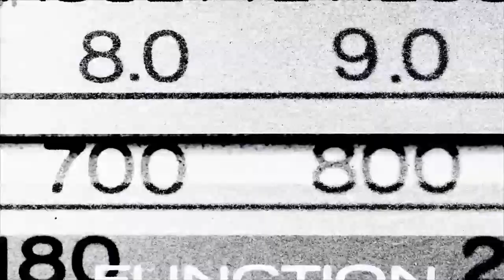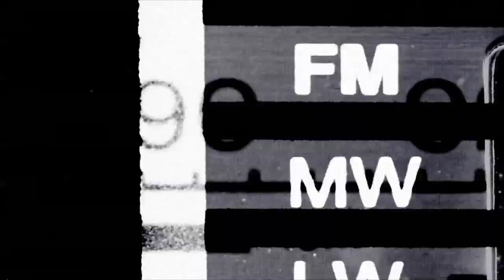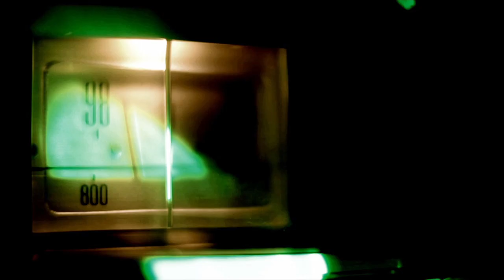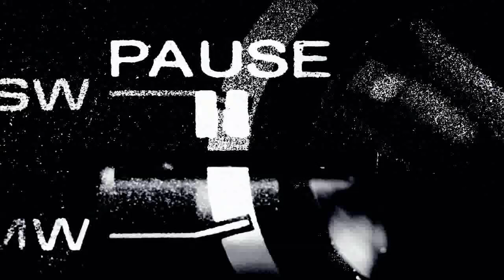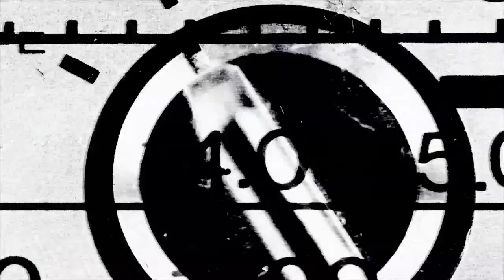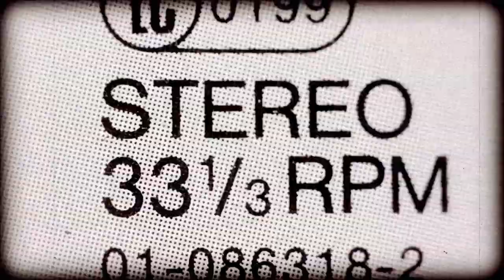Minimal Party - Vol.8 (Full Album)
Various Artists - Minimal Party - Vol.8 (Full Album)